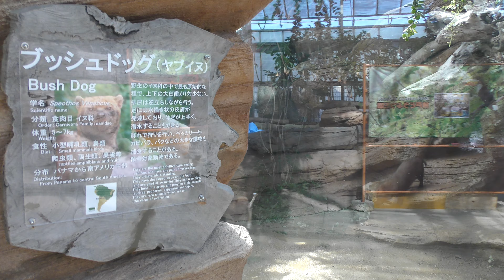ブッシュドッグ (神戸どうぶつ王国) 2019年7月25日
ブッシュドッグ ／ ヤブイヌ (神戸どうぶつ王国)

□ ヤブイヌ
英名：Bush dog
学名：Speothos venaticus

■ 撮影場所
神戸どうぶつ王国 (兵庫県)